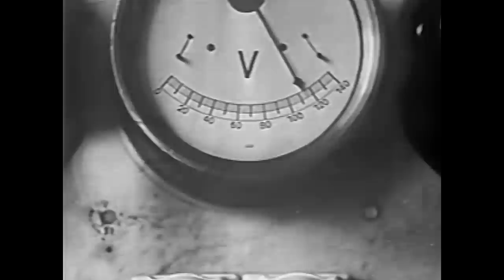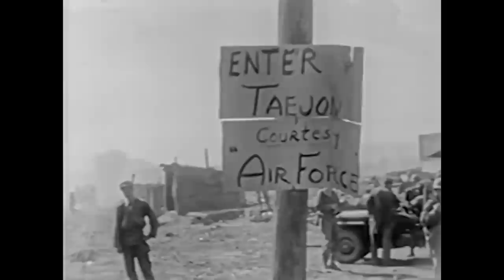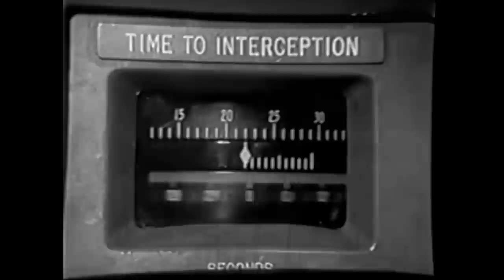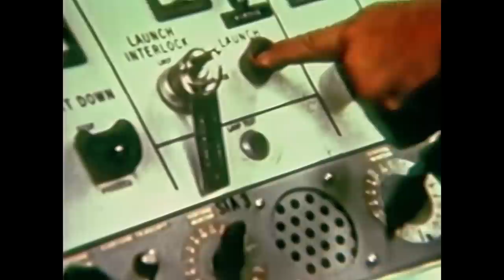The History of U.S. Military Air Power - The Cold War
The Cold War and the Soviet blockade of Berlin causes the world’s greatest airlift in1948. As the United States enters the Korean Conflict, Air Force pilots battle for air superiority against the fastest, most versatile jets in the world: Soviet MIGS. Discover how American and Soviet scientists make incredible advances in missile technology, and international politics becomes a game of stalemate.